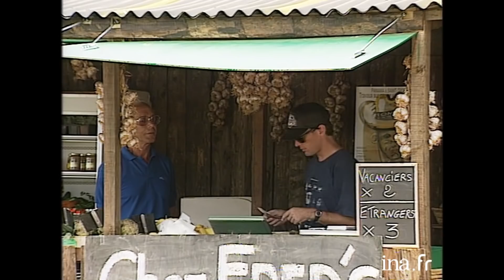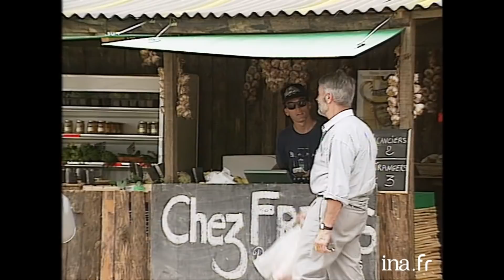Baffie Plage, le best of de Laurent Baffie à Saint-Tropez | INA Arditube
Les meilleures caméras cachées de Laurent Baffie à Saint-Tropez
Extraits de l'émission "Le bar de la plage" de Thierry Ardisson.